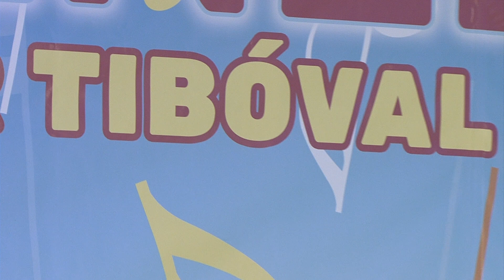HR Lacika - Volt egy fiú / Zenebona Sláger Tibóval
Zenebona Sláger Tibóval műsorrészlet